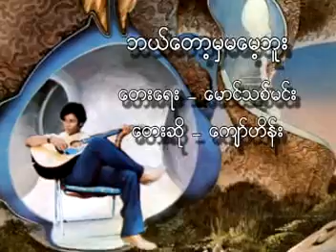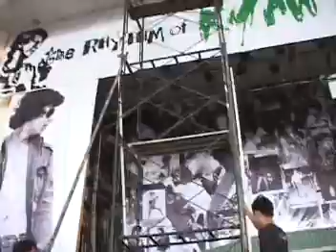Kyaw Hein -Bel Dot Mha Ma Mayt Buu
Bel Dot Mha Ma Mayt Buu